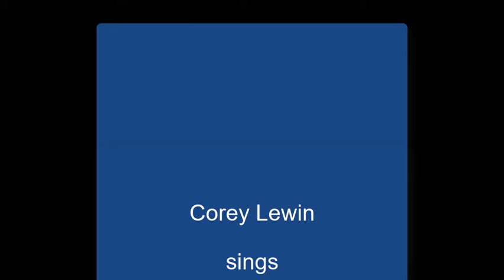"Butterflies" by Corey Lewin on Alive with Clive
-- Corey Lewin sings "Butterflies" on September 16, 2016, on Alive with Clive hosted by Clive Swersky

"Butterflies" is a song about finding love, falling for somebody and really feeling it!

Related Web sites:

-- Corey Lewin on Alive with Clive, 1st of 2 Shows (free for Members of The Alive with Clive Global Community)

-- Corey Lewin on Alive with Clive, 2nd of 2 Shows (free for Members of The Alive with Clive Global Community)

-- to vote every day for Corey Lewin to be in The Alive with Clive Top 20